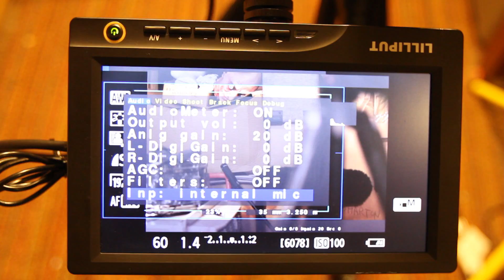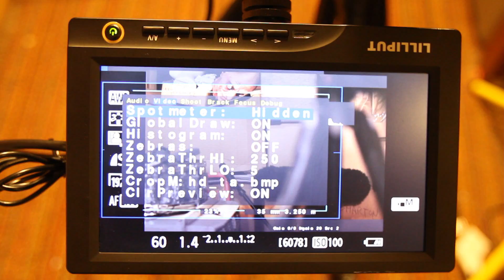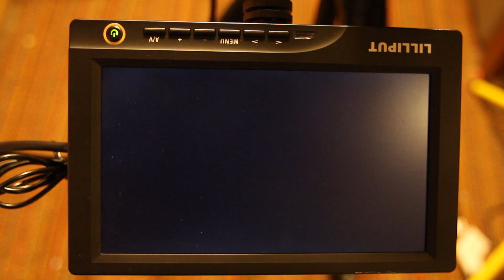Canon T2i Magic Lantern overview. - DSLR Film NOOB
The Magic Lantern Wiki Page were you can find all the files and information you'll need to install the firmware hack:

This video goes over a few of the main menu's and things to look out for once you've installed the Magic lantern T2i firmware update.  Remember this is a hack and if you make a mistake when installing it, you could damage your camera.

There are still a few bugs with the software including the fact that you have to press the menu or shutter button to get some of the graphic's to redraw. But after testing and using it for a few day's I think I feel comfortable taking it out on a job.  I'll still bring my 7d with me (of course), but having the option to properly record audio to the camera makes life a lot easier.

Also you can pick up your very own Lilliput hdmi Field monitor

Equipment used in this video:
Canon 7d, Canon t2i
Lilliput hdmi field monitor
Zoom h1 and H4n
CPM film tools brackets and mounts